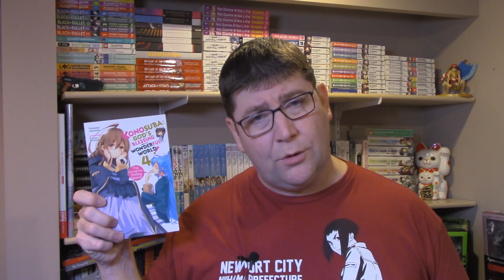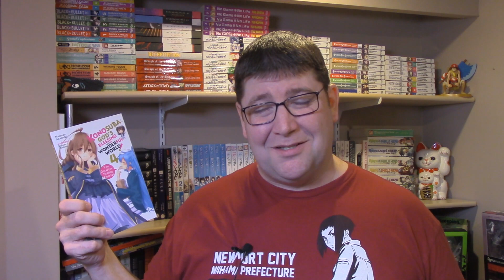Yume Nikki I Am Not In Your Dream Light Novel Review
Review of the light novel Yume Nikki I Am Not in Your Dream by Akira
The cult video game is adapted into novel format!

TITLE: Yume Nikki
AKA: Yume Nikki: Anata no Yume ni Watashi wa Inai, ゆめにっき —あなたの夢に私はいない, Dream Diary
AUTHOR: Akira
ILLUSTRATOR: Aco Arisaka
PUBLISHER (English): J-Novel Club
RELEASE DATE (English): January 7, 2018
PURCHASE (Amazon.com)

PUBLISHER (Japan): PHP Institute
RELEASE DATE (Japan): August 2013
VOLUMES RELEASED (Japan to Date): 1
ANIME SERIES: None (Based on an indy game of the same name)

Mailing Address:
L4N 5Z2